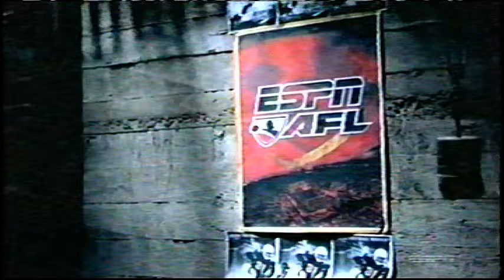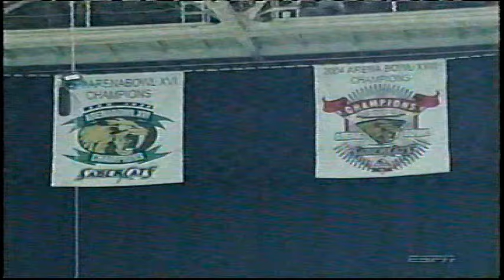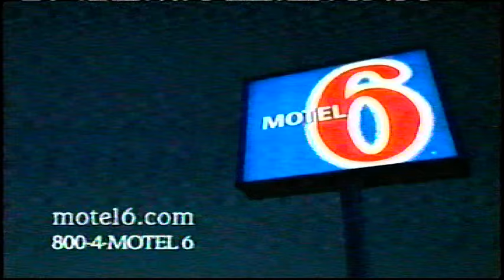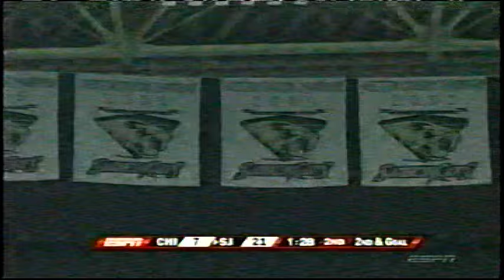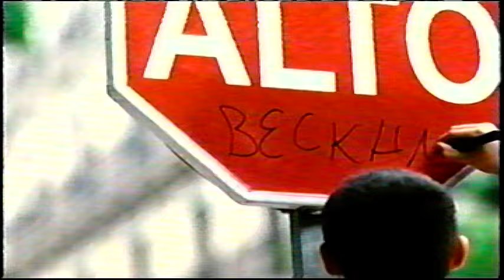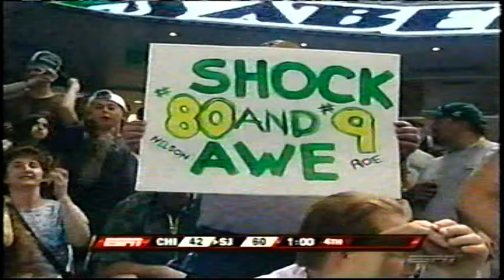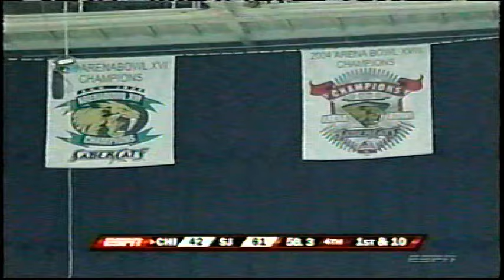2007 Season - American Conference Championship: Chicago Rush at San Jose SaberCats (July 14, 2007)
Trey Wingo (@wingoz) and Mark Schlereth (@markschlereth) on the call from HP Pavilion in San Jose, CA.

Game courtesy of Tom Goodhines' (@ArenaFootballTV) and Lew Halboth (@LewHalboth) collections.